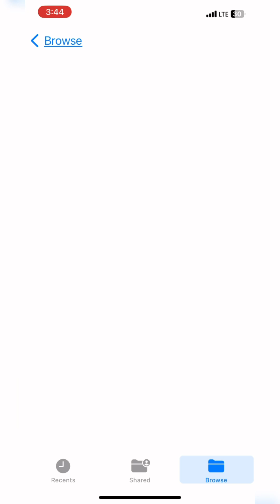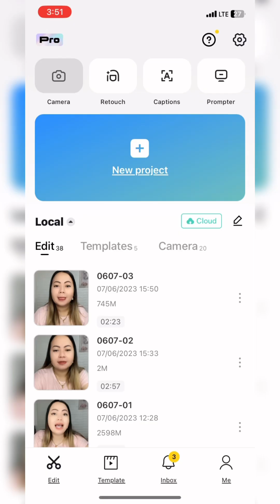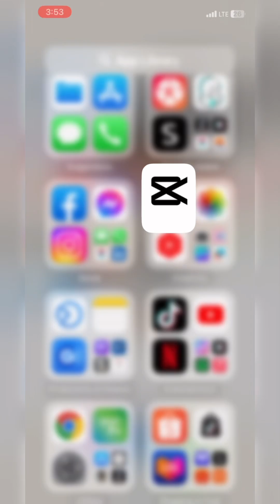How To Remove Watermarks on Tiktok Video - Tagalog Tutorial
Paano Alisin Watermarks Sa Tiktok Video

Related Topics: how to remove watermarks on tiktok videos,
how to get rid of watermark on tiktok,
how to remove watermarks on tiktok,
how ro remove watermark in tiktok,
paano ayusin watermark sa tiktok,
paano i remove ang watermark sa tiktok,
how to remove watermark in your tiktok video, how to get rid of watermark tiktok